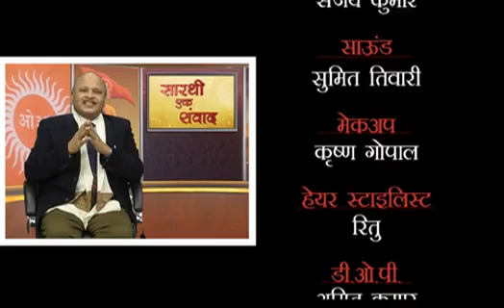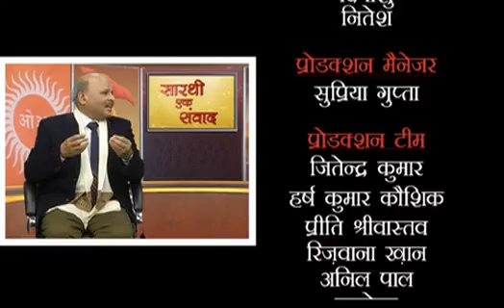किसने किया शुद्र शब्द को सबसे अधिक बदनाम || मनु स्मृति में वर्ण व्यवस्था क्या है || आर्य समाज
किसने किया शुद्र शब्द को सबसे अधिक बदनाम || वर्ण व्यवस्था क्या है
-जाति का अर्थ वो नहीं होता जो जन्म से होती हैं, हकीकत में मनुष्य जाति पाँव से ही पैदा हुई.
-जिनकी जानकारी, बुद्दि, समझ में तेजस्वी हैं वह ब्राहम्ण हैं.

सारथी एक संवाद
आर्य समाज || आर्यसमाज

विशुद्ध मनुस्मृति पुस्तक ऑनलाइन खरीदकर घर बैठे प्राप्त करें एवं स्वयं सत्य जानें :
Buy the authentic book of Manusmriti online and expedite the truth yourself :